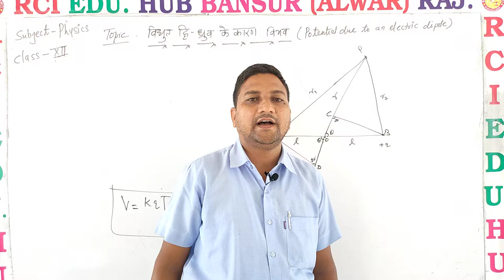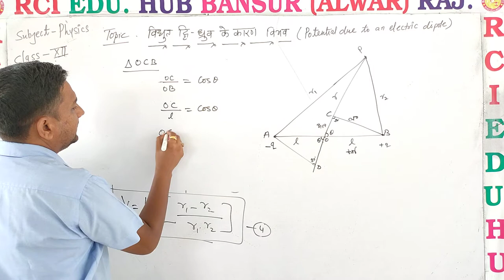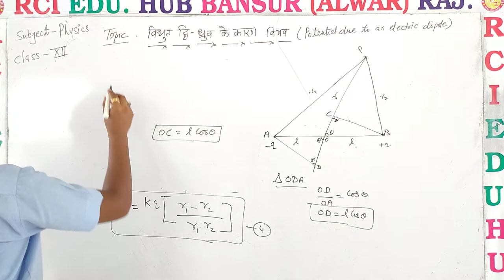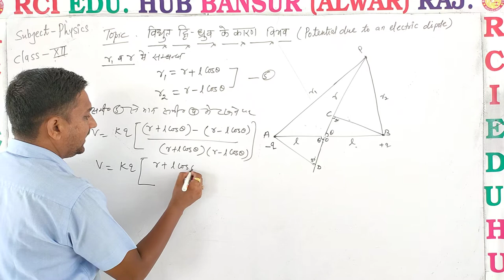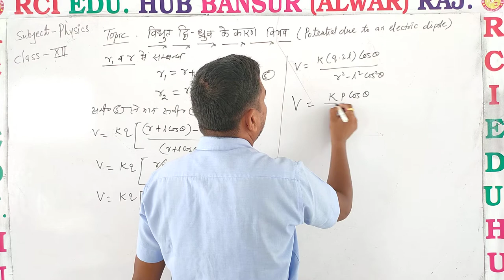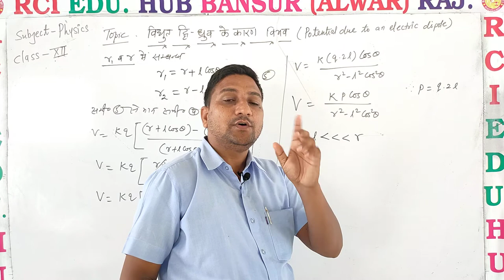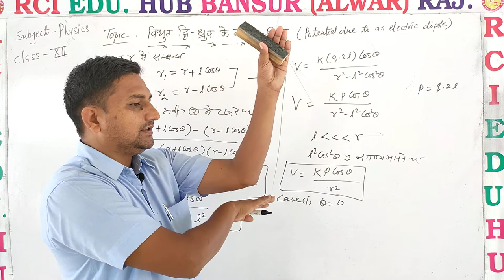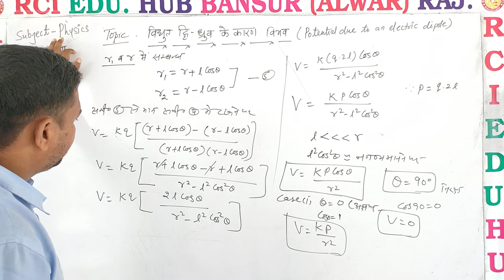विद्युत द्विध्रुव के कारण विभव पार्ट 2